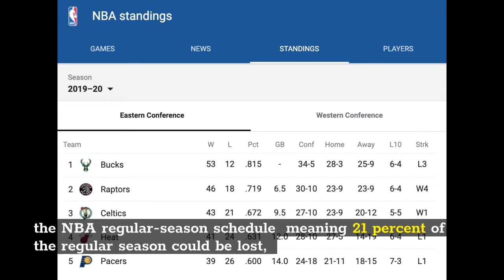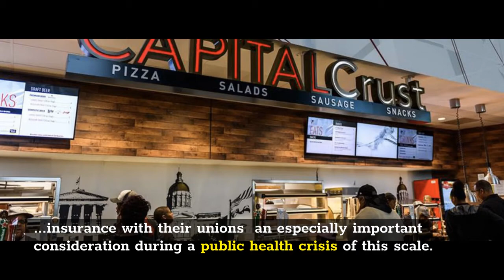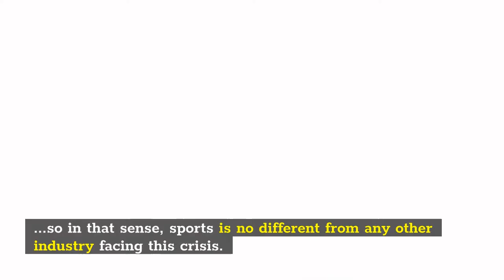The Impact of Covid-19 On The NBA!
"The economic impact of the COVID-19 pandemic on the NBA could be staggering."
In this video, we're talking about how COVID-19 affected the NBA and all the workers within the business.

✅ NEW TO PICTORY?

✅VIDEO CHAPTERS
00:00 Introduction
00:14 When The Virus Hit
00:25 What The NBA Did
00:56 Economic Affects
02:31 Outro

• Want to get feedback on your videos, join over 10,000 members, and learn from other creators and marketers like you?